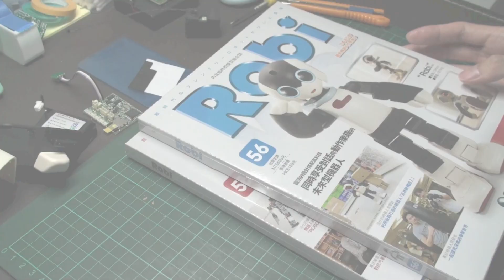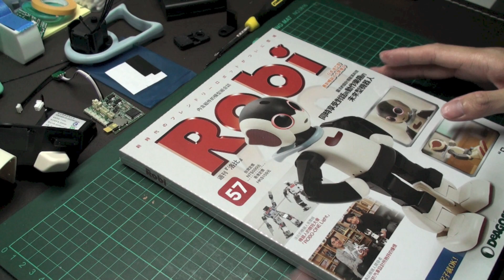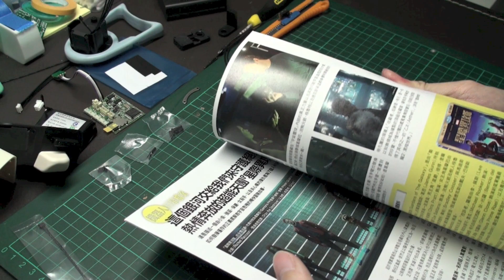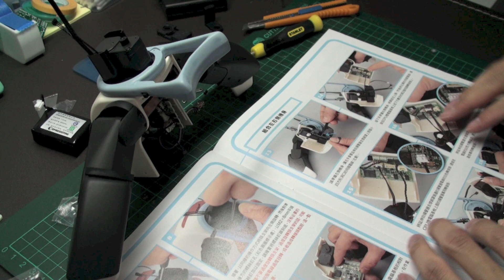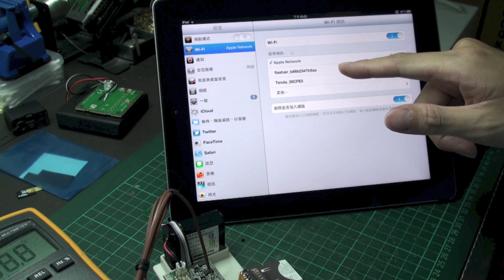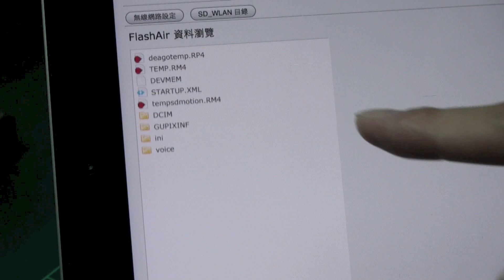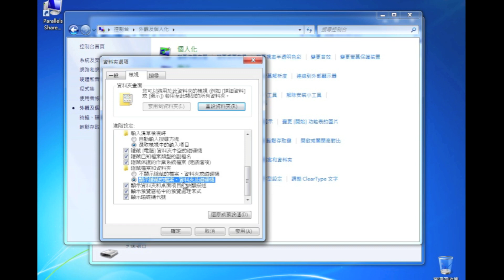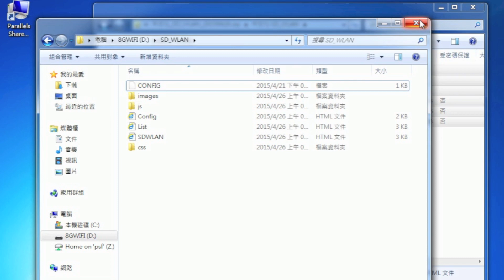Robi 組合機器人周刊 第 56 & 57 期 + FlahAir File Manager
TOSHIBA FlashAir 無線 SD 卡，建議買最新 W-03 版

延長線 購買方式，可以上各大拍賣網站搜尋關鍵字 “micro SD 延長”！